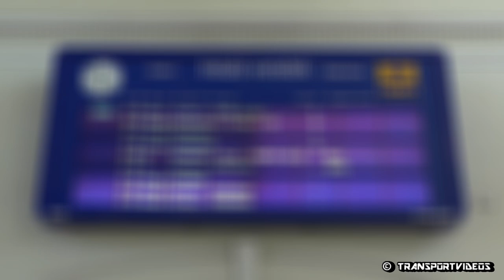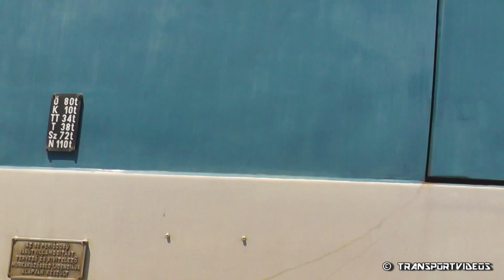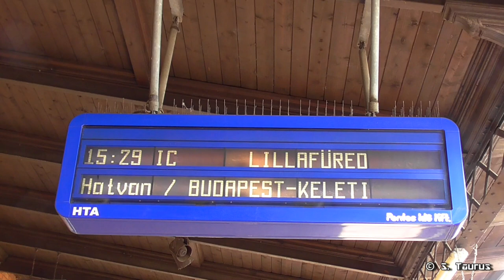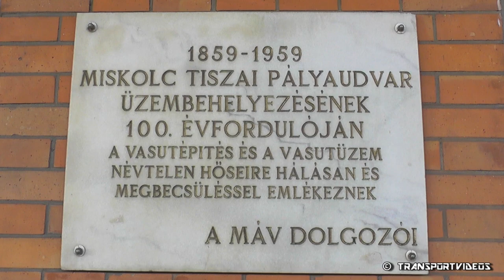2019.06.30. - Vonatok Miskolc-Tiszai pályaudvaron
01.) Személyvonat (Miskolc-Tiszai - Hidasnémeti) | 01:10
02.) Személyvonat (Miskolc-Tiszai - Tornanádaska) | 02:35
03.) Személyvonat (Miskolc-Tiszai - Nyíregyháza) | 03:44
04.) Személyvonat (Füzesabony - Miskolc-Tiszai) | 05:22
05.) Személyvonat (Tiszaújváros - Miskolc-Tiszai) | 06:15
06.) Sebesvonat (Budapest-Keleti - Sátoraljaújhely) | 08:27
07.) Személyvonat (Miskolc-Tiszai - Tiszaújváros) | 09:40
08.) Sebesvonat (Sátoraljaújhely - Budapest-Keleti) | 11:23
09.) Személyvonat (Hidasnémeti - Miskolc-Tiszai) | 16:10
10.) Sebesvonat (Budapest-Keleti - Sátoraljaújhely) | 16:45
11.) Személyvonat (Miskolc-Tiszai - Szerencs) | 20:15
12.) Lillafüred InterCity (Miskolc-Tiszai - Budapest-Keleti) | 21:05
[ A hangfelvétel S. Taurus tulajdonában áll. Ezúton is köszönöm, hogy felhasználhattam! ]
13.) Abaúj InterCity (Budapest-Keleti - Miskolc-Tiszai) | 22:41
14.) Sebesvonat (Budapest-Keleti - Sátoraljaújhely) | 23:35